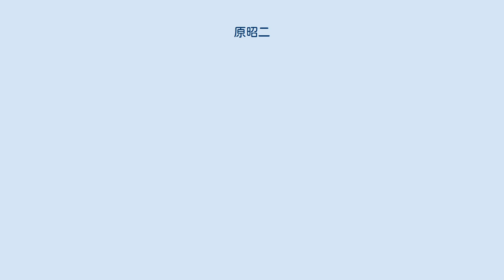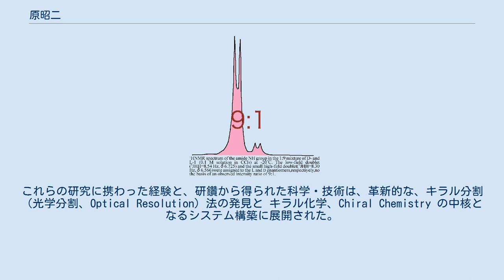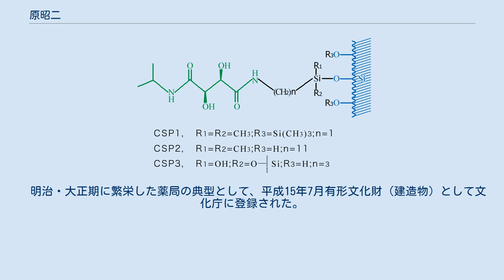原昭二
原　昭二（はら　しょうじ、昭和2年（1927年）1月 5日 - ）は薬学者。
東京薬科大学名誉教授。
 世界に先駆けて、光学異性体（対掌体）を高速液体クロマトグラフィー （HPLC）で分割することに成功し、核磁気共鳴（NMR）によって、鏡像体過剰率（混合比率）の高精度な計測法を確立した。
さらに二酸化炭素の超臨界流体を用いて、秒単位の光学分割技術を開発したことで知られる。
 スペーサーを導入した高分割能をもつカラム 鏡像体過剰率 原 昭二は、昭和25年（1950年）、東京大学医学部薬学科を卒業し、東京大学大学院に進んで、薬化学を専攻した。
初期の研究は、分析化学、合成化学の基礎を研鑽することに始まり、業績として液体クロマトグラフィーの技術革新、天然有機化合物の構造研究、合成研究(猛毒成分として知られるアコニット・アルカロイドの構造決定、サラマンダーアルカロイド の全合成 など）、広領域にわたって先導的な成果を得た。
これらの研究に携わった経験と、研鑽から得られた科学・技術は、革新的な、キラル分割（光学分割、Optical Resolution）法の発見と キラル化学、Chiral Chemistry の中核となるシステム構築に展開された。
 キラルなセレクター（光学分割の機能に関わる部分）をもつ、高効率の充填カラムを創製して、対掌体の分割能をもつHPLC(高速液体クロマトグラフィー )を開発した。
 さらに、カラムのもつ選択性を増強するため、セレクターの結合に長鎖のスペーサーを導入した。
この固定相表面の非選択的な相互作用は小さく、広範囲のセレクタンドに対して分割能を示した。
 D-、および　L-アミノ酸の非等量混合物の自己会合に基づく、プロトンNMRスペクトルの非等価共鳴を初めて検証し、核磁気共鳴を用いる鏡像体過剰率計測法を確立した。
 超臨界流体の二酸化炭素を移動相とするクロマトグラフィーによって、対掌体混合物を秒単位で分割した。
 また、キラルな界面活性剤を合成して、動電クロマトグラフィーで対掌体を分割し、キラル識別能をもつミセルの形成を証明した。
 通常の合成法で得られる生成物はラセミ体(対掌体の等量混合物)なので、非ラセミ体を合成する有力な手段として、「不斉合成」asymmetric synthesis は、合成化学の課題の一つとなり、不斉能を発揮する触媒の設計は、その中核をなすとされてきた。
また、非ラセミ混合物の計測は、専ら、感度の低い「旋光計」を用いる手法で行われてきた。
上記のように、キラルHPLCが開発され、また、NMRによるピーク分裂に基づいた、高感度の測定法が確立されたので、対掌体の非等量混合物を分割し、混合比率を計測する、従来のコンセプトは、全面的に革新された 。
 ^ 共著 「薄層クロマトグラフィー基礎と応用」南山堂(1963) / 共著 「最新液体クロマトグラフィー基礎と応用」南山堂(1978) ^ S.Hara,K.Oka: A Total Synthesis of Samandarone, J.Am.Chem.Soc., 89,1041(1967); K.Oka, S.Hara: Denial of the Proposed Structure of Salamander Alkaloids, Cycloneosamandarine. Total Synthesis of Cycloneosamandione and Supposed Cycloneosmandaridine, J.Am.Chem.Soc.,99,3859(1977) ^ S.Hara,A.Dobashi: Liquid Chromatographic Resolution of Enantiomers on Normal-Phase Chiral Amide Bonded-Silica Gel, J.Chromatogr.,188,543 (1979) ^ Y. Dobashi, S. Hara: Extended Scope of Chiral Recognition Applying Hydrogen Bond Associations in Nonaqueous Media: (R,R)-N,N’-Di-isopropyltartramide (D...